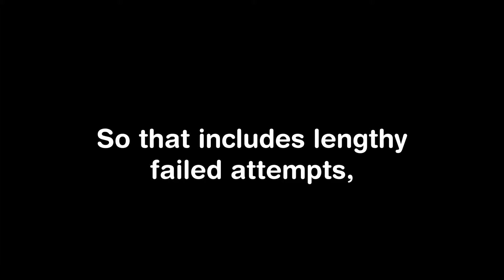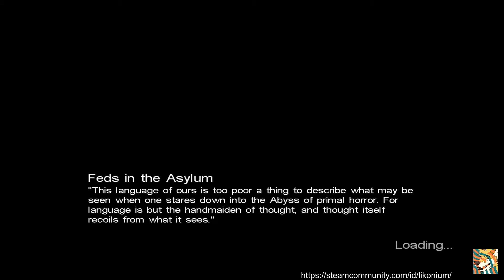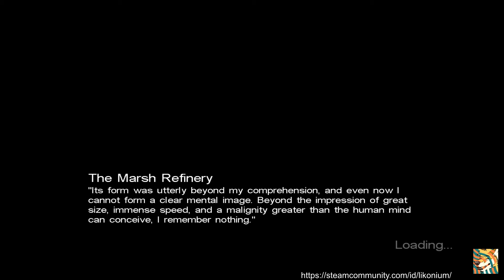Call of Cthulhu: Dark Corners of the Earth Ep. 14 - A daring rescue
Call of Cthulhu: The Dark Corners of Earth
A game made by the now defunct Headfirst Productions, Published by Bethesda.